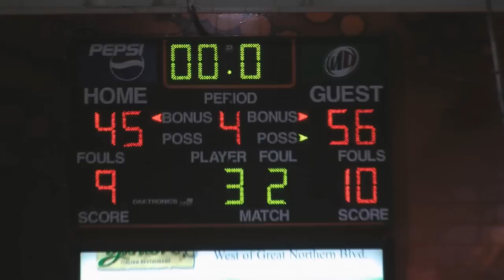North Olmsted Eagles vs Westlake Demons Men's Varsity Basketball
North Olmsted Eagles vs Westlake Demons Men's Varsity Basketball in Ohio. Video by Larry Bennet